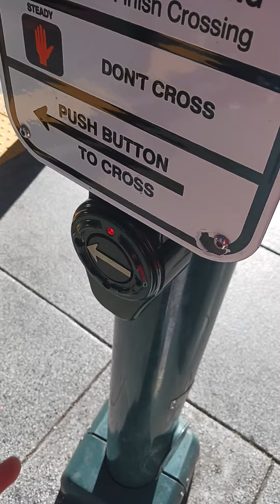Crossing the street in Downtown Vages